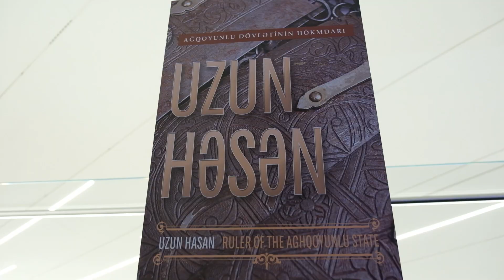“Uzun Həsən - Ağqoyunlu dövlətinin hökmdarı” sərgisinin açılışı